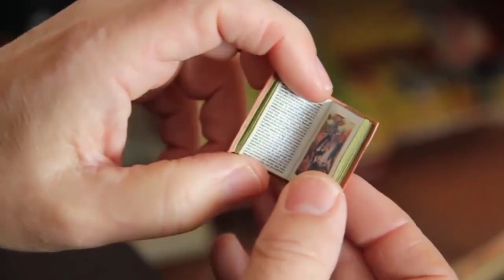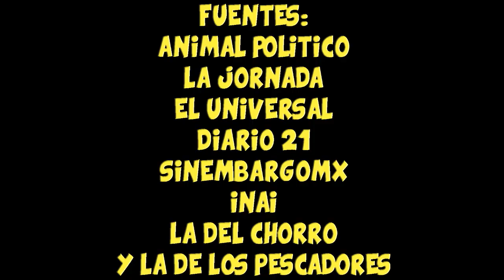¿QUÉ HUBIERA HECHO?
Este video no contiene risas... en serio, no tiene risas...